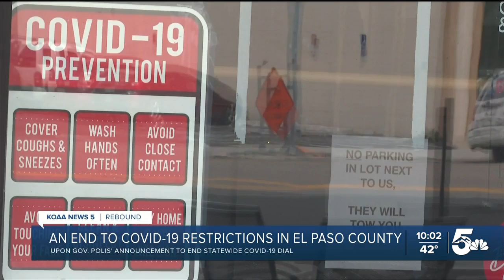Starting Friday, El Paso County will no longer implement COVID-19 restrictions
On Tuesday, Governor Polis announced a new order to end the statewide COVID-19 Dial. Starting Friday, it is up to each county to decide on rules and regulations.